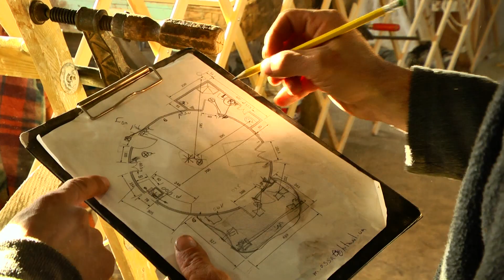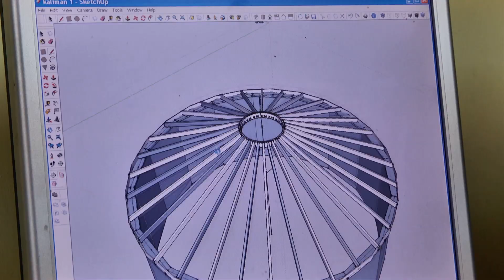YURTIME-אוהלים ובקתות מונגולויות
הפקת סרטון תדמית לבניית אוהלים ובקתות מונגוליות